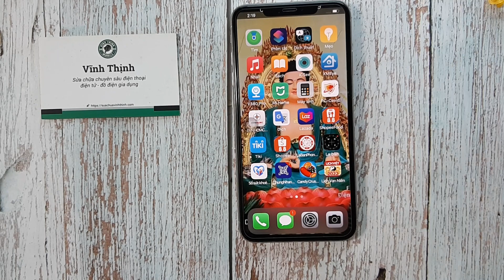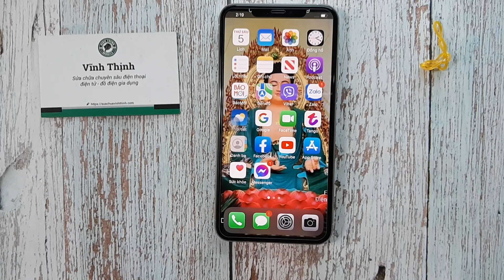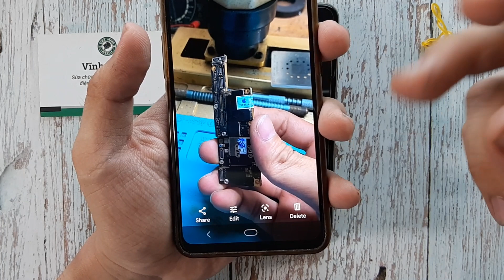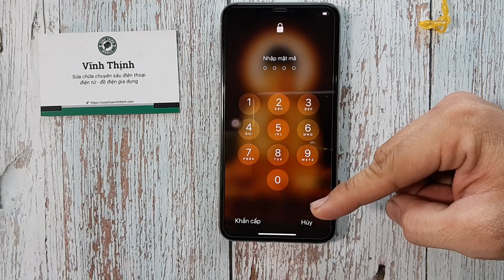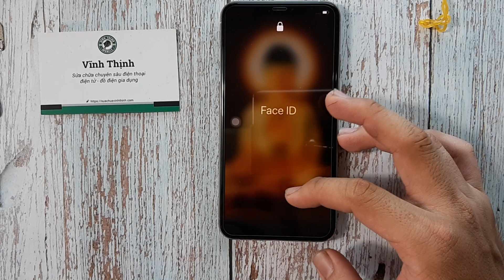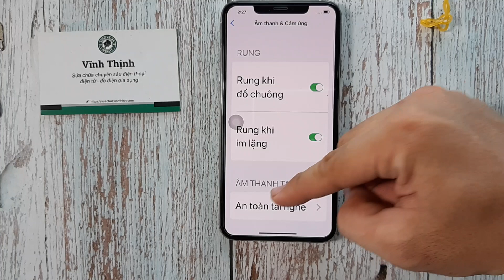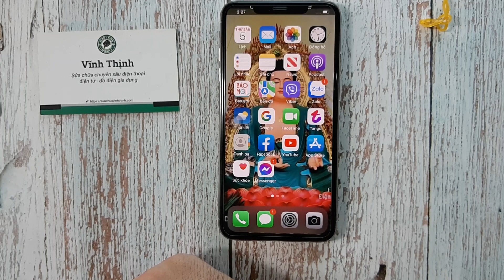Sửa iPhone XS Max chuyên sâu: ship hàng ebay và cái kết - Suachuavinhthinh